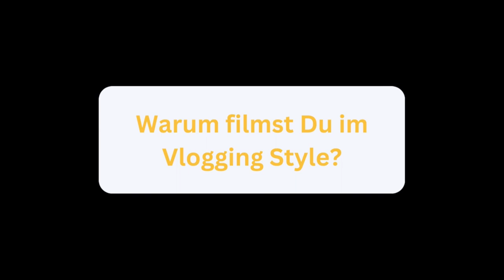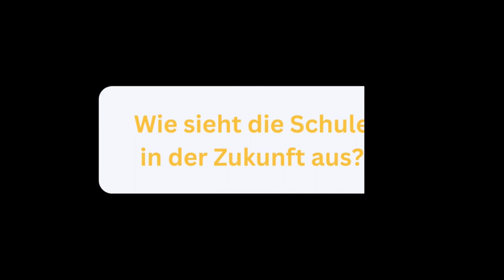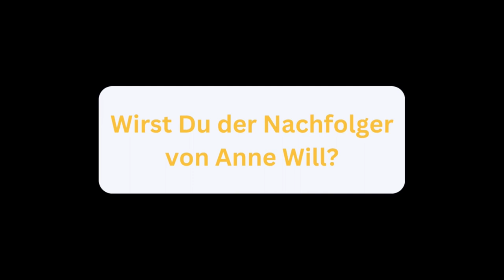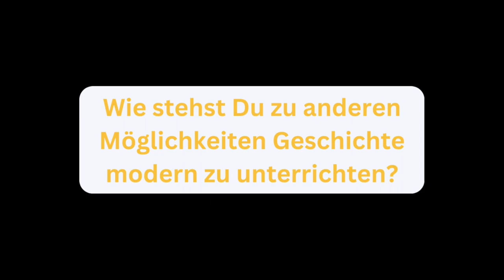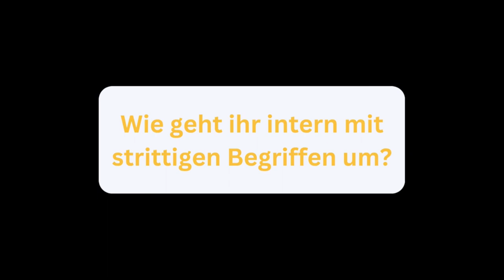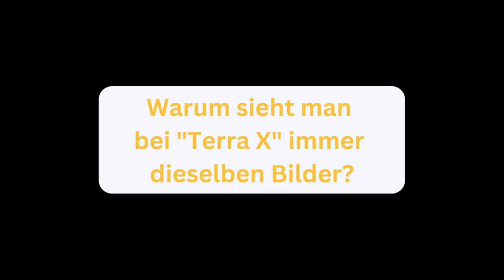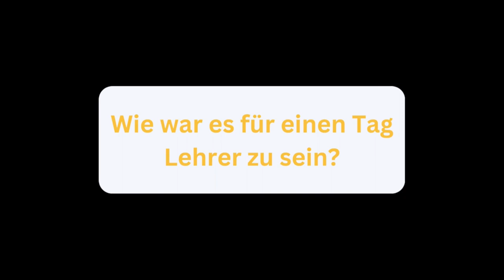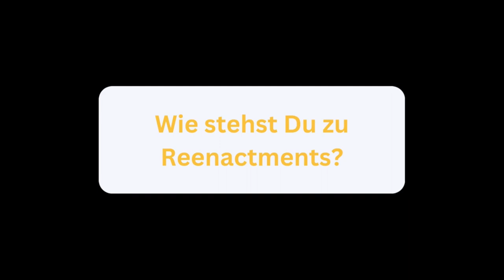MrWissen2go auf Point Alpha - Interview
„MrWissen2Go“ beim Point-Alpha-Seminar

Wohin geht es in Zukunft mit der Geschichtsvermittlung? Unter dem Titel „Zukunft Geschichte“ referierte der Journalist Mirko Drotschmann – bekannt als @MrWissen2go auf YouTube und Moderator der Sendung „Terra X“ im ZDF – im Rahmen eines Fortbildungsseminars für Lehrkräfte und Multiplikatoren in der Point Alpha Akademie. Der 36-Jährige erwies sich für die 30 Seminarteilnehmer als sympathischer Gesprächspartner, der engagiert seine „Botschaft“ vermittelte, dass sich moderne Lernvideos auf YouTube und historische Lernorte wie Point Alpha gut miteinander verbinden lassen. Zudem seien Lernvideos ein hilfreiches Mittel, um zum Beispiel Themen im Schulunterricht zu ergänzen oder zu vertiefen. Abgerundet wurde das Seminar durch Vorträge der wissenschaftlichen Mitarbeiter von Point Alpha und eine Führung durch die musealen Ausstellungen. Partner der Veranstaltung war die @hlzhessen (Hessische Landeszentrale für politische Bildung).

00:00 Einleitung
00:20 Kurzvorstellung von MrWissen2go
02:26 Woher kommt das historisch-politische Interesse?
03:41 Wie viel Mirko Drotschmann steckt in MrWissen2go?
05:32 Ist MrWissen2go eine One-Man-Show?
07:11 Wie findest Du Deine Themen?
08:39 Warum filmst Du im Vlogging Style?
10:21 Konkurrenz oder Ergänzung zum Geschichtsunterricht?
12:15 Wie sieht die Schule in der Zukunft aus?
15:30 Wirst Du der Nachfolger von Anne Will?
16:27 War Dir Point Alpha bereits bekannt?
17:56 Fragen aus dem Publikum
18:01 Wie stehst Du zu anderen Möglichkeiten Geschichte modern zu unterrichten?
19:41 Wie wahrst Du die Objektivität?
20:43 Wie geht ihr intern mit strittigen Begriffen um?
22:10 Warum sieht man bei "Terra X" immer dieselben Bilder?
24:03 Wie war es für einen Tag Lehrer zu sein?
25:26 Wie stehst Du zu Reenactments?
27:23 Ende